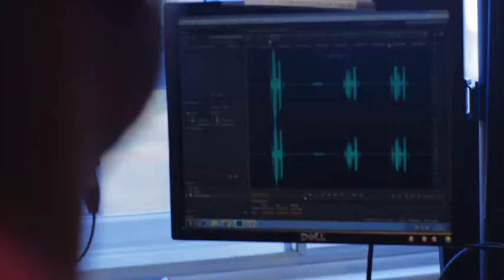HIV testing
startswithme this HIV Testing Week